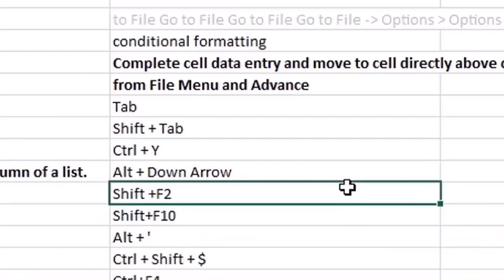EP-149 | MS Excel Tips and Tricks | MamuN AcademY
.Social Media.